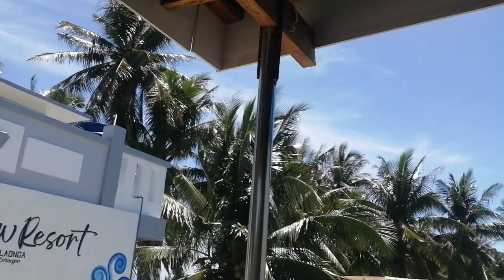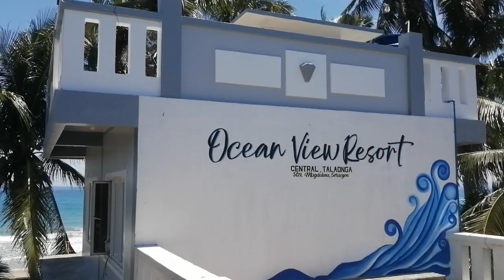Ocean View Resort, Talaonga, Sta Magdalena, Sorsogon